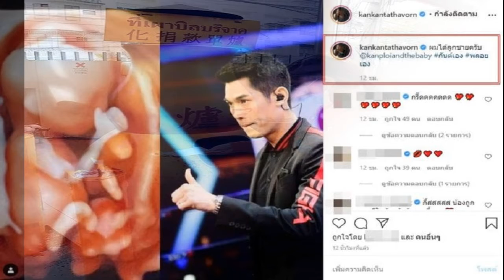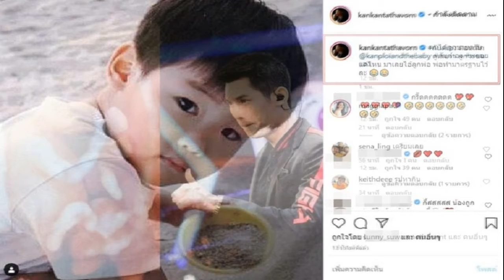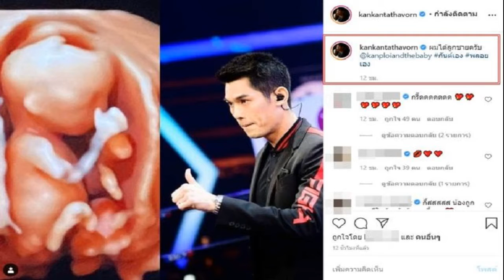ก้อย รัชวิน เดินสายทำบุญแก้ปีชงให้ พี่ตูน สามี หลังป่วยนอนรพ ยาว